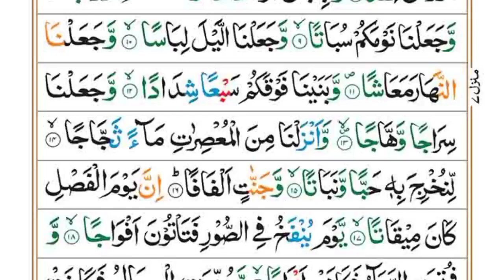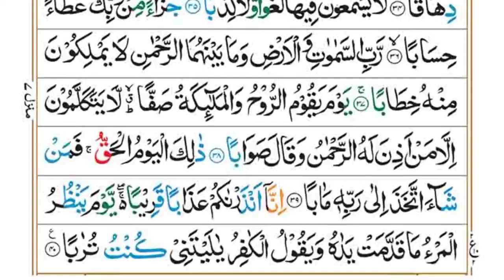Surah_al_Naba